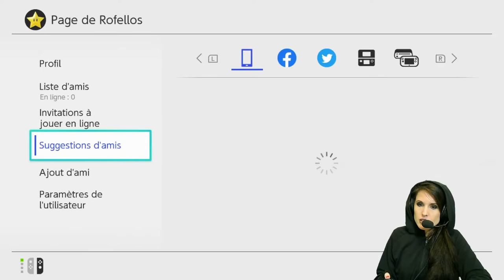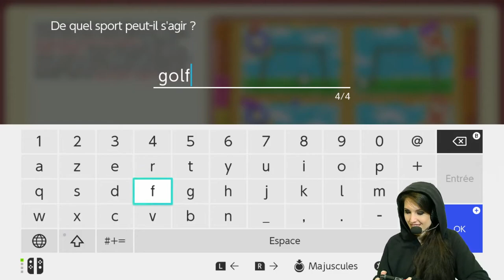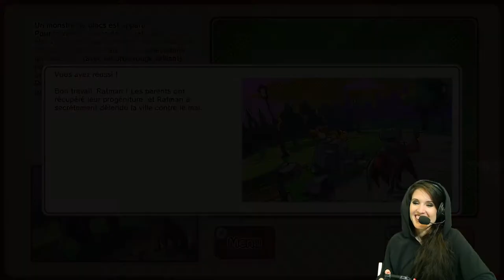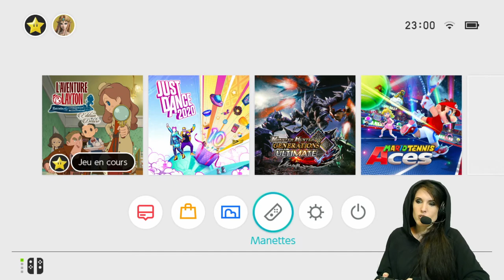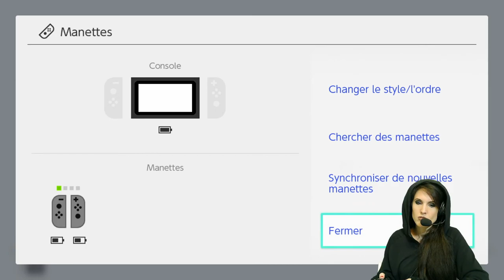🔎 KATRIELLE LAYTON : The Rat Knight | RATMAN ce BG (ép. 7)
La chaîne a un Discord, si vous voulez nous rejoindre vous êtes les bienvenus

En prime un max d'amour sur le chat MERCI